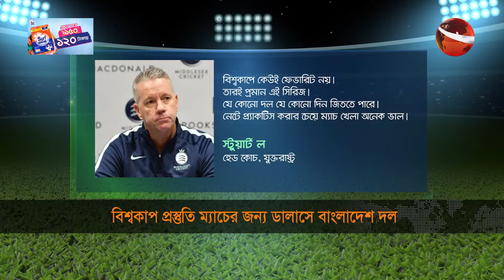এবার বিশ্বকাপ মিশন শুরুর পালা বাংলাদেশের | ICC Men's T20 World Cup | Sports 24| Channel 24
»» Office Address:
Bangladesh.